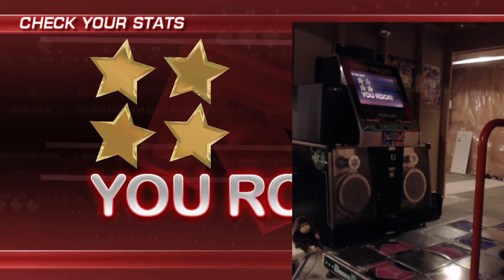Strong Expert (9) 100% Quad Star [ITG / In The Groove]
Koreyja 2
Sightread - I was close to hitting the mine in the end (I didn't know what was coming).